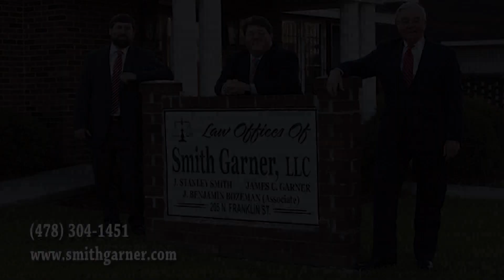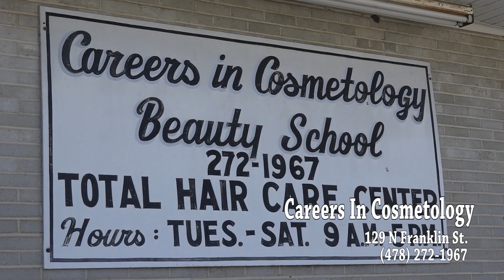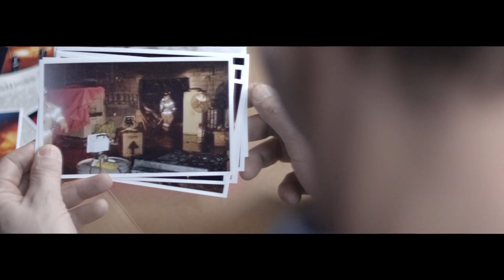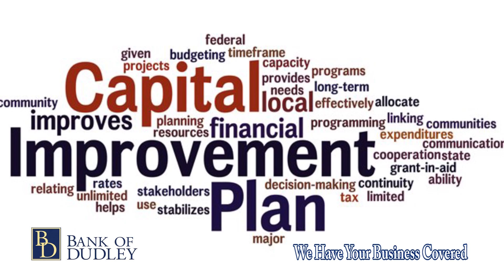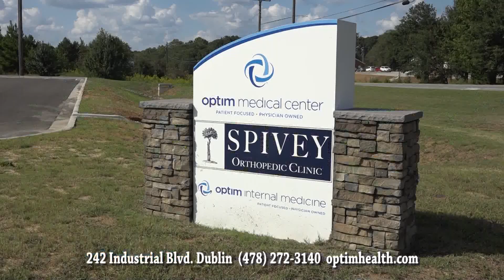Christmas Wishes From Northwest Laurens Elementary